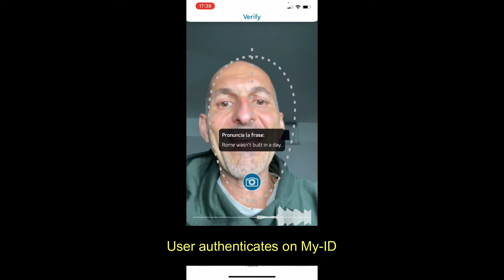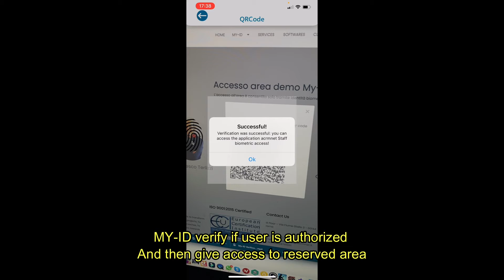Projeto Vitrine Digital- Alterego- Biometria Digital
O especialista Marco Lupi, da empresa Alterego, conta mais sobre o tema: Biometria digital: como ajuda na segurança e experiência dos clientes?

Acesse nossas mídias e fique por dentro de todas novidades!